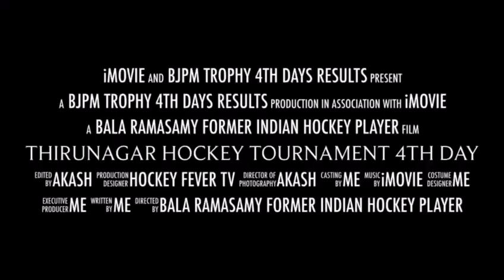THIRUNAGAR HOCKEY TOURNAMENT